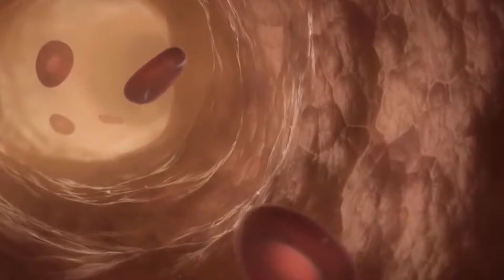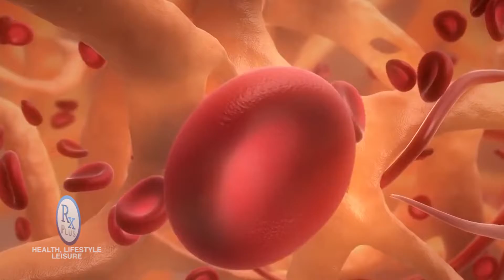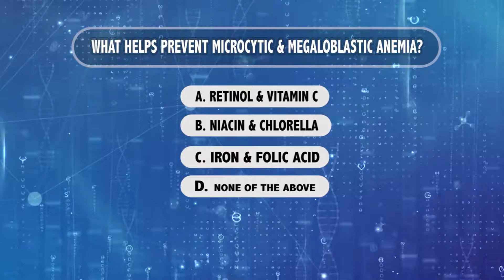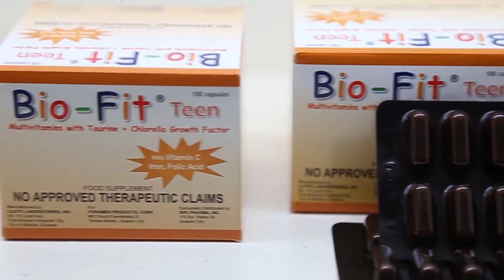RX PLUS - SPECIALS; BIO-FIT TEEN ANEMIA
Finding way to prevent Microcytic Anemia and Megaloblastic Anemia click and watch this video.

Aired last July 8, 2017,  8:00 in the morning, ABS-CBN Sports+Action, channel 23.